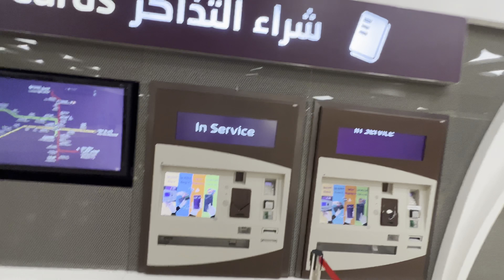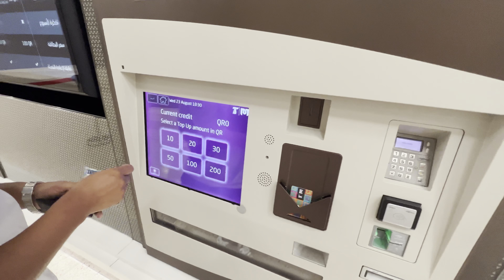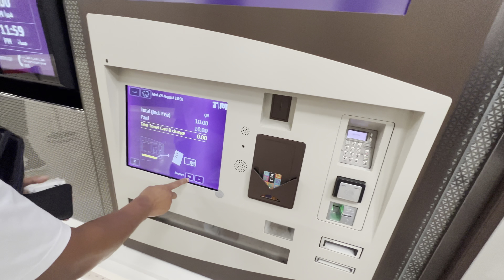Systumm in Full Power My friend is Back 😍@nuyashaadyarai2523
Systumm in Full Power My friend is Back 😍